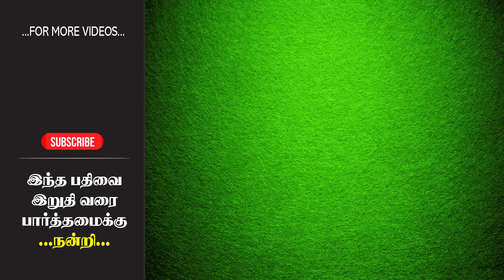இந்த உணவுகள் உங்களுக்கு விலை மதிப்பற்ற ஆரோக்கியத்தை கொடுக்கும் தெரியுமா?